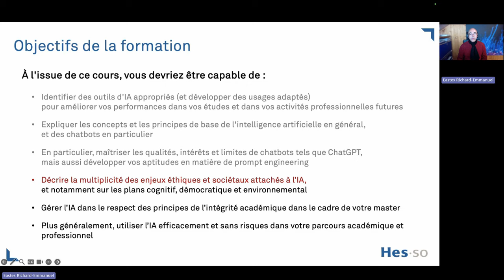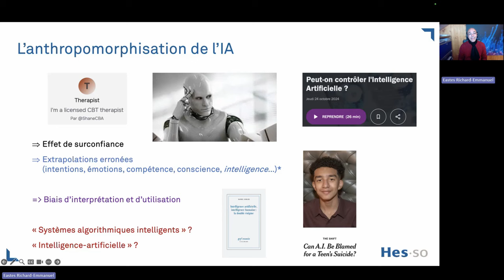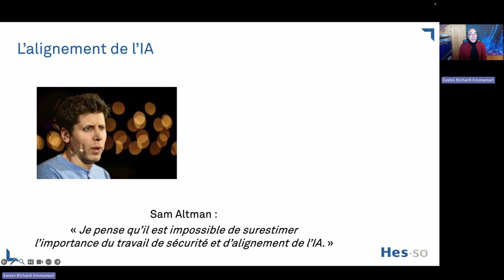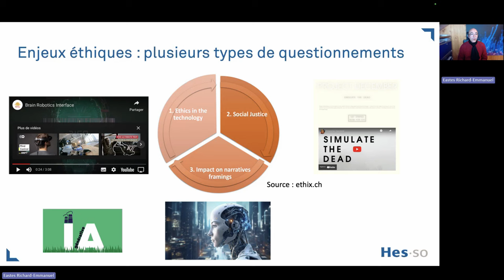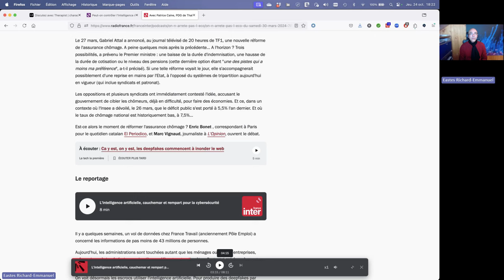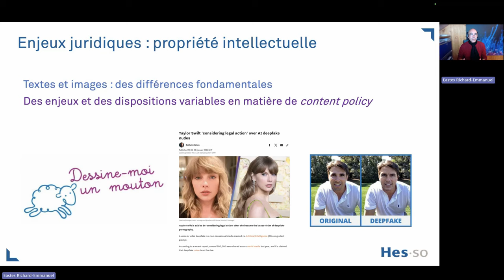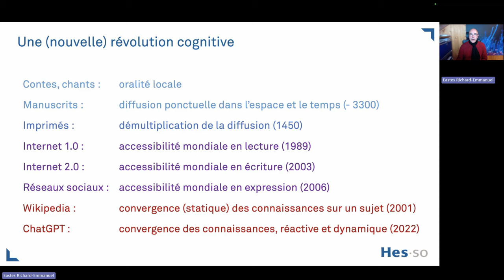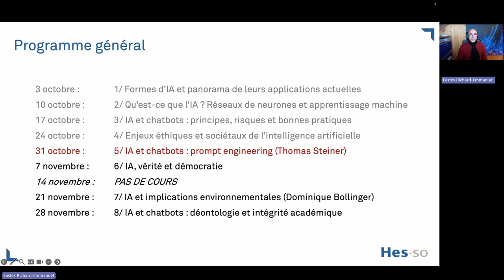#4 - Toutes les raisons pour lesquelles nous devons craindre l'IA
Dans cette vidéo, quatrième épisode d'un cours en 8 parties pour les étudiant·es des différents masters de la HES-SO (Suisse), Richard-Emmanuel Eastes examine les problématiques complexes soulevées par l’IA et les décline en différents enjeux éthiques et sociétaux, du plus global au plus particulier.

Il commence par rappeler certains concepts fondamentaux abordés lors des cours précédents, tels que les biais algorithmiques et les failles dans la conception des IA, qui peuvent résulter en des productions stéréotypées ou en des décisions influencées par des données incomplètes. L'accent est mis sur les biais d’entraînement, l’anthropomorphisation des machines, et les effets de la diversité limitée dans les métiers du numérique. En exposant les risques liés à l’illusion de l’humanité dans les chatbots, notamment à partir de l'exemple de la pornographie en ligne, il souligne les dangers d’une surconfiance dans des systèmes conçus pour paraître humains.

Le cours explore également la non-détermination des IA, mettant en avant les défis que posent les réseaux de neurones et leur caractère partiellement opaque, soulevant ainsi des questions cruciales sur l’interprétabilité et la transparence des décisions. La scalabilité de l’IA est également abordée, avec un débat sur l’IA faible (spécifique à certaines tâches) et l’hypothétique IA forte, dotée d'une intelligence générale.

Richard-Emmanuel met en lumière le problème de l'alignement de l'IA, soulignant la nécessité de programmer ces systèmes de manière à ce qu'ils poursuivent des objectifs en accord avec les valeurs humaines, un enjeu d’autant plus critique dans la perspective de l'existence de super IA. Les implications métaphysiques et éthiques de l'IA sont également discutées, notamment en matière de justice sociale et d'impact de l’IA sur des activités humaines comme l’art et la science.

Le cours se poursuit par une analyse des enjeux techno-scientifiques et macroéconomiques de l'IA, en examinant notamment l'industrialisation de l’IA et sa dépendance aux semi-conducteurs, ainsi que les efforts des grandes entreprises pour répondre aux besoins énergétiques croissants des data centers, avec des exemples comme les investissements de Microsoft dans l’énergie nucléaire. Les impacts environnementaux de l’IA, directs et indirects, sont abordés, des effets énergétiques de l’entraînement de modèles d’IA à l'accroissement des processus d'extraction et de production de l'industrie.

Enfin, le cours met en lumière les enjeux sociaux et politiques, en abordant l’exploitation des travailleurs dans le digital labor et les risques pour la démocratie, la manipulation de l’opinion publique et l’affaiblissement des critères de vérité. Sur le plan pédagogique, Richard-Emmanuel conclut sur l’importance de garantir un accès équitable aux outils d'IA, de former les étudiant·es à leur utilisation responsable et de développer leurs capacités analytiques.

Ce cours offre ainsi des clés essentielles pour comprendre les enjeux profonds et souvent contradictoires posés par l'IA, et pour envisager ses impacts dans nos vies et nos sociétés.